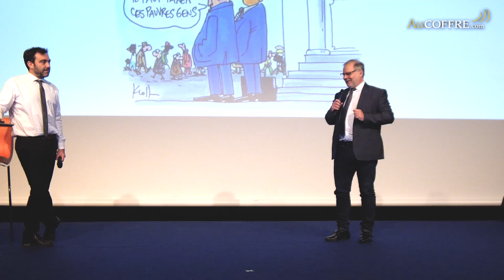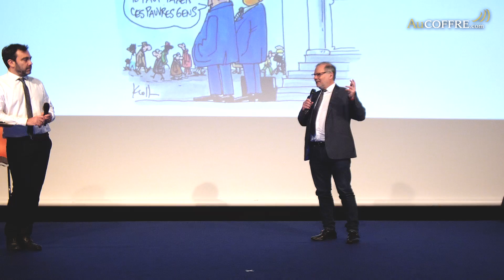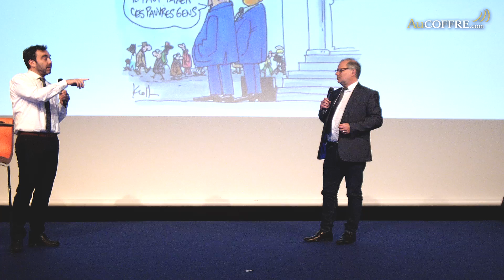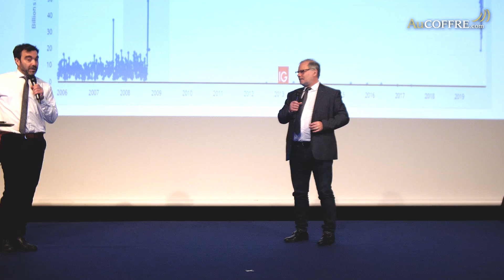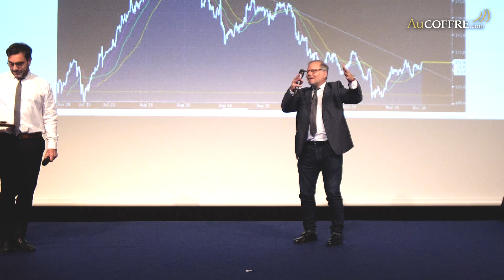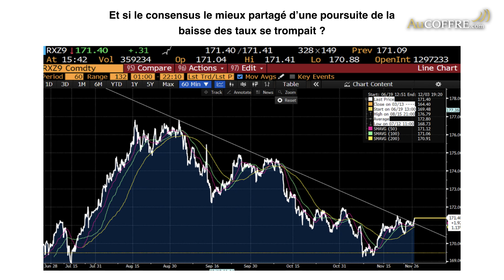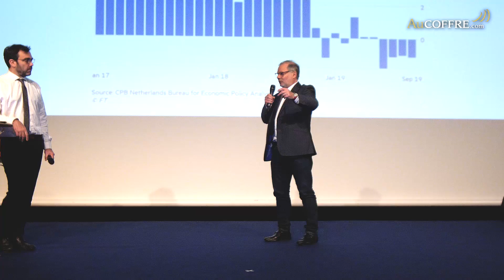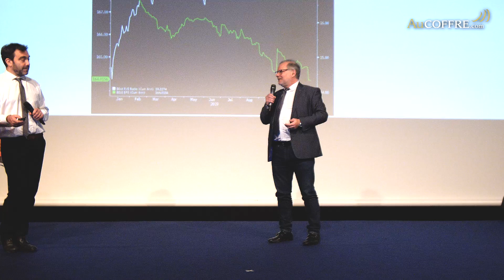Les taux négatifs, le piège - Philippe BÉCHADE | AuCOFFRE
Dans cette rediffusion de La Rencontre Annuelle AuCOFFRE / VeraCash, Philippe BECHADE revient sur les taux négatifs en vigueur et leur impact sur les Etats, les institutions financières et in fine, les épargnants.